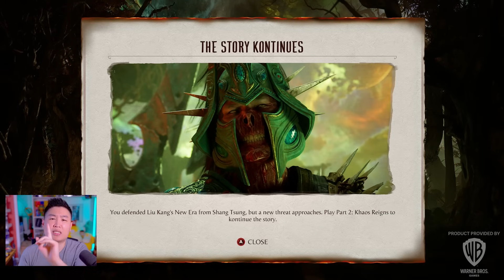MORTAL KOMBAT 1: Khaos Reigns Let's Play Chapter 16 - TRUTH REVEALED!! (Cyrax)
Thank you to WB Games for providing me with a copy of Mortal Kombat 1 Khaos Reigns!

MORTAL KOMBAT 1: KHAOS Reigns Let's Play Chapter 16 - TRUTH REVEALED!! (Cyrax) | unCAGEDgamez

Welcome back to my lets play of the Mortal Kombat 1 Story mode! This time we are playing the NEW Khaos Reign DLC! Anyways I hope you guys enjoy the video :)